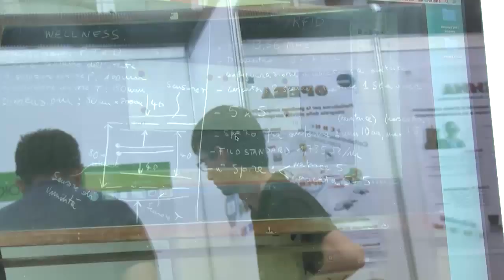SINNOVA 2015 - Intervista all'impresa Chrono Benessere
Intervista a cura di Eleonora Bullegas e Antonio Zidda all'impresa Chrono Benessere.

SINNOVA 2015 è stato organizzato da Sardegna Ricerche e dall'Assessorato della Programmazione, Bilancio, Credito e Assetto del Territorio della Regione Autonoma della Sardegna e si è tenuto il 2 e 3 luglio a Cagliari, presso il Terminal Molo Ichnusa.